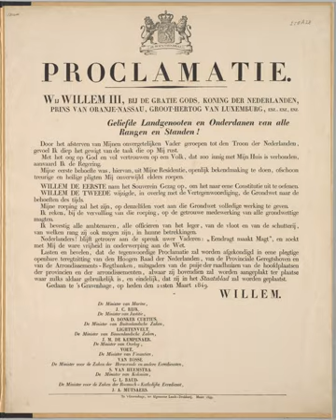Proclamation | Wikipedia audio article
This is an audio version of the Wikipedia Article:
Proclamation

- Socrates

SUMMARY
A proclamation (Lat. proclamare, to make public by announcement) is an official declaration issued by a person of authority to make certain announcements known. Proclamations are currently used within the governing framework of some nations and are usually issued in the name of the head of state.